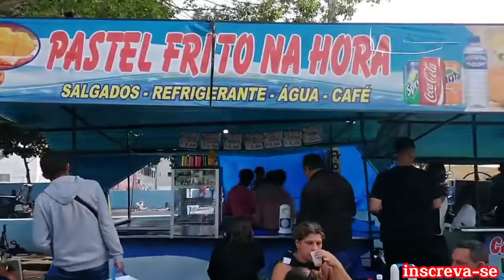Feira Livre Aparecida do Norte 💍💐🫖🛩️🩰🛹🏸🎽📻🧸👙tem de tudo e um pouco mais 😃.